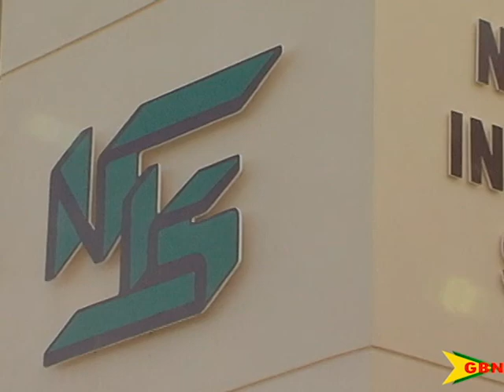Major Announcement On Pension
As the dust has settled on salary and wage negotiations with public sector unions, the government says the focus will be placed on the issue of pension.